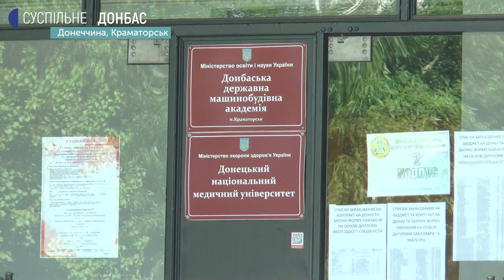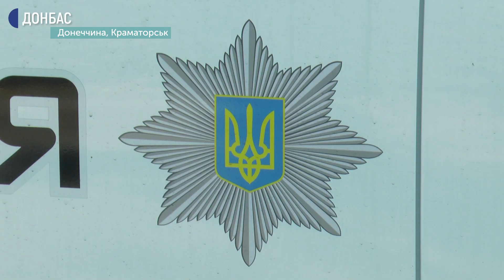"Мінування" вишу у Краматорську: вибухівку не знайшли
У Краматорську ректор Донецького національного медичного університету повідомив, що на електронну пошту університет отримав повідомлення про замінування 2-го корпусу університету. Цю інформацію Суспільному підтвердила речниця Краматорського районного управління поліції Валерія Осипець.